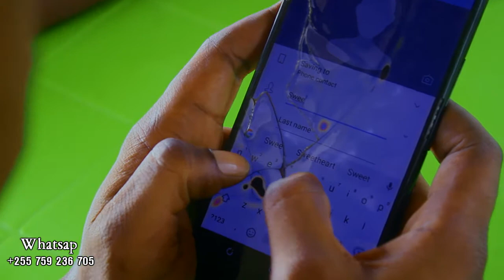TAMAA YA MAPENZI_MOVIE YA KISWAHIL_EPSODE_2